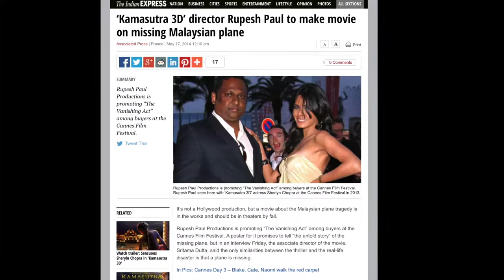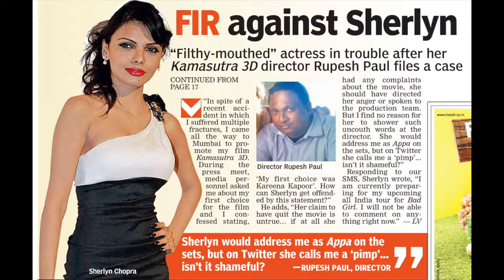Rupesh Paul and Sherlyn Chopra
Rupesh Paul & Sherlyn Chopra